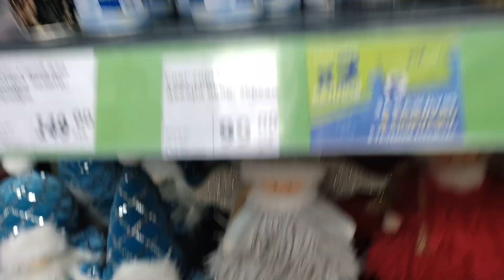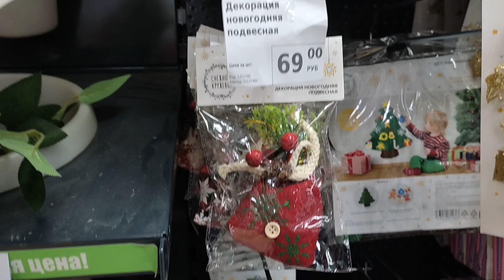Новогодние полочки из магазина Fix Price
Всем привет!

Решила попробовать снять новогодние полочки. Первая попытка получилась как-то средне. Я очень стеснялась снимать. В магазине было очень много людей. И поэтому удачных кадров получилась очень мало. Буду учиться снимать красиво и качественно дальше)

Спасибо всем тем кто посмотрел моё видео❤️